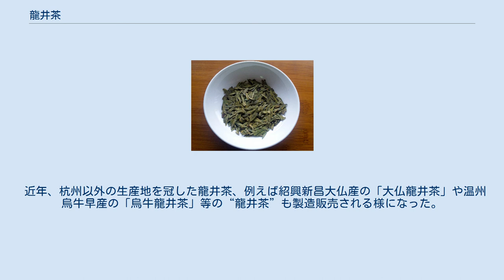龍井茶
中国茶 」 緑茶 」 龍井茶 中国茶 」 中国十大銘茶 」 西湖龍井 龍井茶（ロンジンちゃ/りゅうせいちゃ・りゅういちゃ）は中華人民共和国杭州市特産の緑茶である。
色が緑、茶葉が平、味が醇和、香が馥郁であることから四絶と中国では称されている。
 大きく分けると三つの手順で構成される。
まずは茶葉を採取し、それを半日ほど天日に晒して茶葉の青臭さを取り去る晾曬を行う。
ただ単に天日に干すのではなく、この時に茶葉の選別をおこなう。
その日の内に専用の釜で煎る殺青によって茶葉内の酵素による発酵を阻止する。
次に、湯に入れた際に味が十分に出るように揉捻を行う。
この作業によって龍井茶特有の扁平の茶葉が仕上がる。
揉捻の手法として、定義上「抖、帶、擠、甩、挺、拓、扣、抓、壓、磨」十大手法が行われる。
殺青と揉捻の後に茶葉の水分を抜く乾燥をして製品として仕上がる。
 採取する茶葉の時期と部位、殺青の茶葉量、揉捻の際の手間などで差をつけることで、製品としての価値が変わる。
 中国で墓参りの時期として有名な清明節（太陰太陽暦4月5日）前に採取した茶葉で作った龍井茶が高級品明前茶として扱われる。
 また、清明節の後、穀雨の前に採取した茶葉で作られたものを特に雨前茶、別称二春茶と呼ぶ。
それ以降は三春茶と呼ばれ、立夏以降「龍井茶」としては採取されない。
 杭州市以外の茶行で一般的に売られている龍井茶は、茶葉を採取した時期に明前茶などの区別をつけていない。
 摘み取るときに上の新芽をとったら特級、その下の部分をとったら2級、それより下の青々と茂った部分は売店には出されない。
出されるとすれば、立夏以降の茶葉と共に、ペットボトル飲料やティーバッグ用の茶となる。
 西湖龍井茶 （煎茶の名前の通り）煎ることで茶葉の中の酵素を熱変性させ発酵を止めるので、茶葉は蒸してある日本の緑茶よりも緑色が鮮やかではない。
特徴的なのは、揉捻の作業によって茶葉が扁平形をしていることである。
湯の中で茶葉が開くと、一芽一葉＝一心一葉の姿になる。
産毛が多く、一芽一葉の葉が芽と同じ位の大きさであるほど、高級品である。
茶は黄色がかった茶色であり、高級品ほど飲用後に甘味が残る。
 飲み方は、コップ等の飲用容器に茶葉を好みの分だけ入れ、81〜90度の熱湯を加える。
飲む時は、茶をコップの三割ほど残して、その都度お湯を加えてゆく。
それを繰り返して数杯は堪能できる。
出涸らしになってきたところで茶葉もろとも茶を捨てる。
 龍井茶は、茶葉そのものを食べても、カテキンやテアニンが豊富に含まれていて、健康的と言える。
一方で、カフェインも含んでいるため、寝る前などに飲むことはなるべく避けた方がよい。
 中国の書籍等では特に、西湖と銭塘江の中間に位置する虎跑泉の水を使って飲むのが最高に旨く煎れる方法であると中国国内の人々の間で言い伝えられている。
これは虎跑泉の水質の良さも理由の一つであるが、茶葉がその場所の水と土で大きくなったことから、その土地の水が良く馴染んで茶葉の味を最も良く引き出すとする思考法に基づく表現とされる。
（参考：陸羽『茶経』） 龍井茶は、西湖の西に位置する龍井村で作られていたことからその名がつけられた。
 現在、生産地として有名となっているのは、獅峰、虎跑、雲栖、梅家塢の四地域である。
杭州市内でこの四つ以外の場所で作られる龍井茶は、単に「西湖」龍井茶と表示され、浙江省以外の地域では、その流通量から西湖龍井茶の名前で広く知られている。
 近年、杭州以外の生産地を冠した龍井茶、例えば紹興新昌大仏産の「大仏龍井茶」や温州烏牛早産の「烏牛龍井茶」等の“龍井茶”も製造販売される様になった。